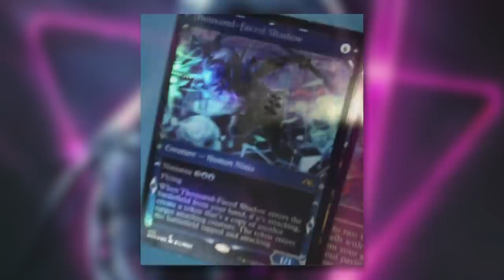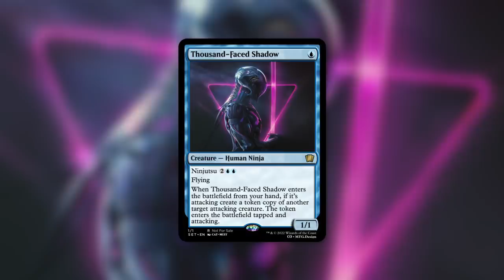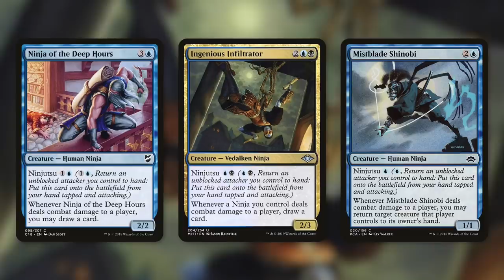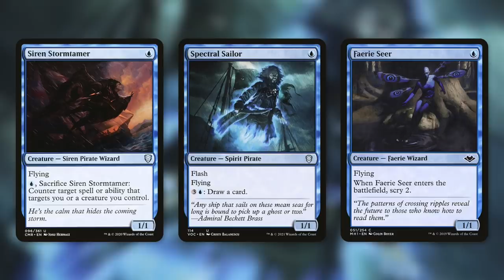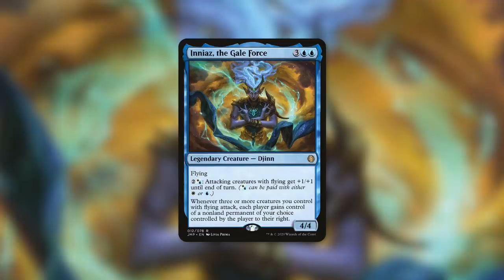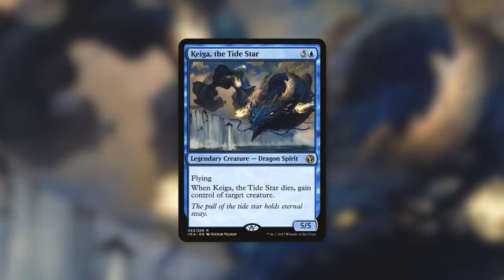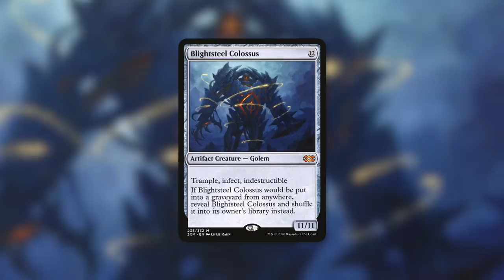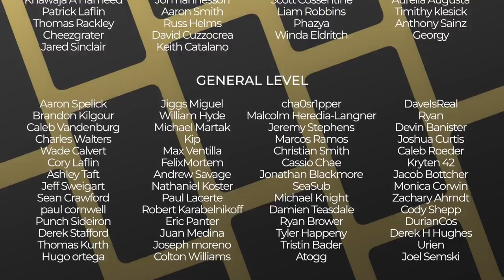Now That's a Deadly New Card! | Thousand-Faced Shadow | Kamigawa Neon Dynasty Spoilers & Leaks | MTG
The Commander's Quarters is your Magic the Gathering source that helps you Command Your Budget! Now That's a Deadly New Card! Thousand-Faced Shadow is a new exciting Potential Spoiler from Kamigawa Neon Dynasty!